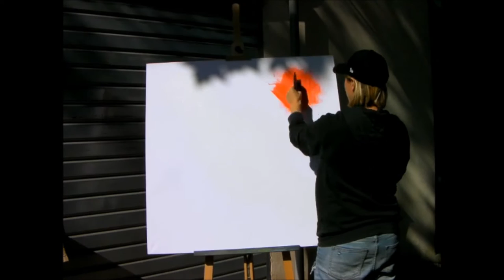Cours de peinture facile abstraite acrylique video HD YouTube shadingart